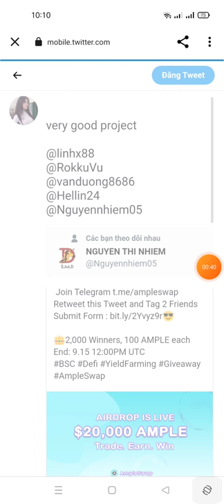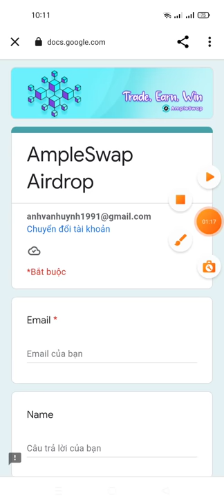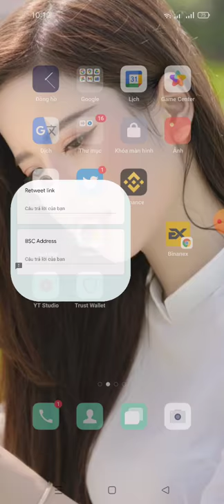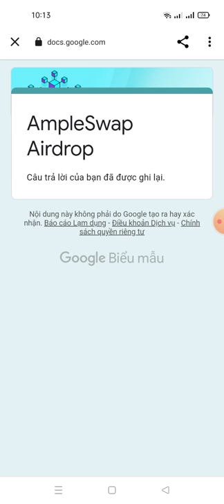hướng dẫn ăn chia $20,000 AMPLE- AMPLE Swap (kèo random 2.0000 winner)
Link ĐK